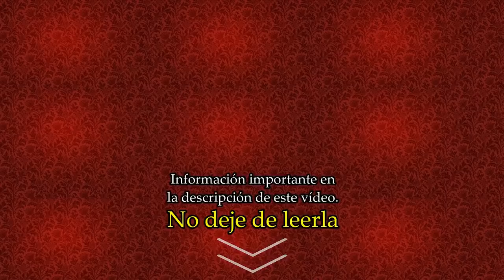TERRIBLE: El PADRE PIO prevé nuestros días y habla del TERCER SECRETO de Fátima.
En una entrevista INEDITA, el padre Gabriele Amorth, exorcista del Vaticano, habla sobre lo que escuchó directamente del Padre Pío. El TERCER SECRETO DE FÁTIMA habla sobre la gran crisis en la Iglesia, y si la Iglesia Católica está mal, la moral de occidente también. Un INCREÍBLE RELATO para entender bien que sucede en nuestros días.